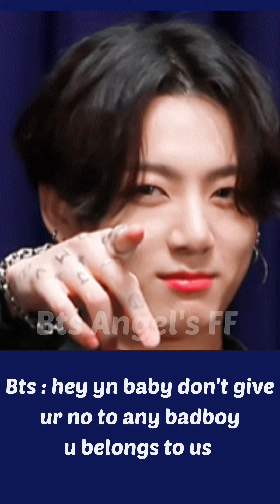BTS IMAGINE WHEN SOMEONE ASKING YOU FOR UR NO 😡🥵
Hello everyone!
This channel is all about Fanfiction imagination and reaction videos. The purpose of the channel and the videos  to only entertain you.
The videos are not made with the intention to sexualize the idiols.